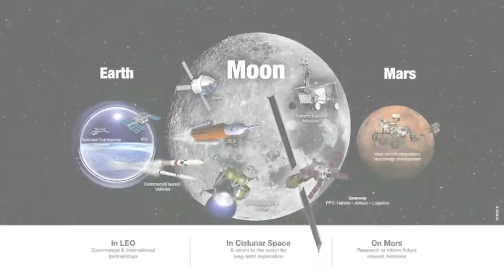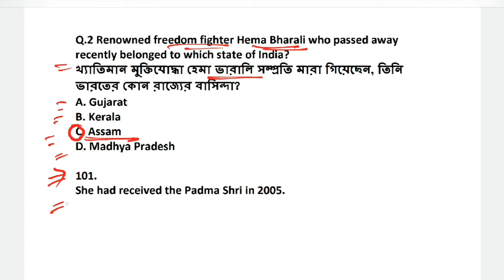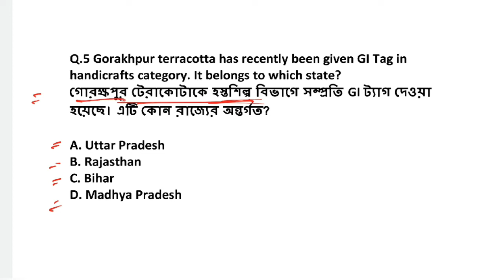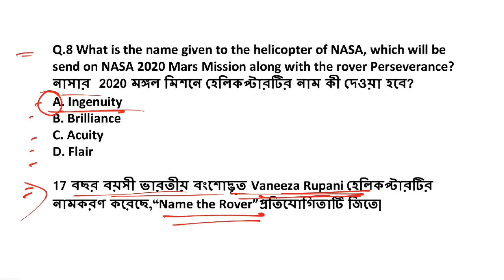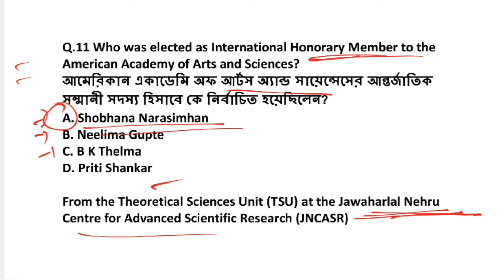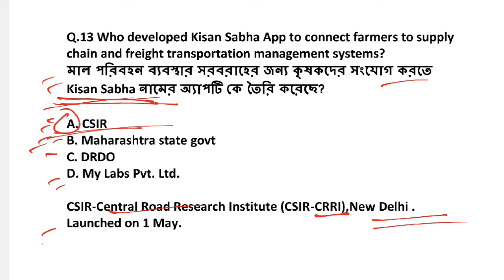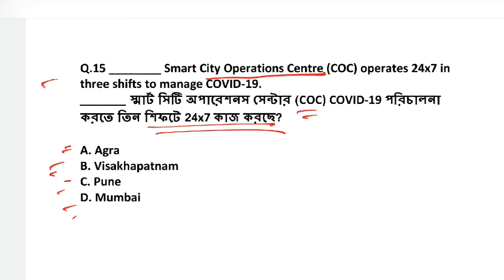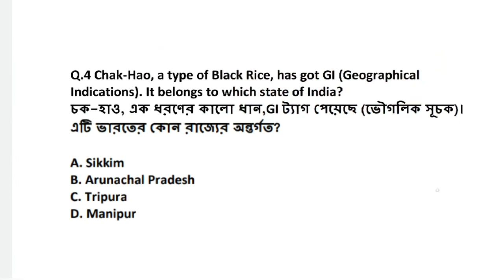3rd May 2020||Daily Current Affairs in Bengali+English-কারেন্ট অ্যাফেয়ার্স|General Studies|⬇️PDF⬇️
Current Affairs in Bengali: 3 May 2020- এর কারেন্ট অ্যাফেয়ার্স
daily Current affairs in bengali and english :